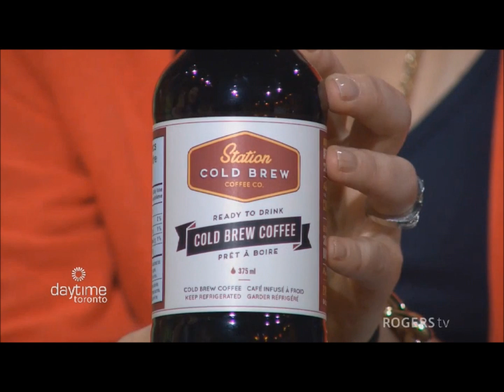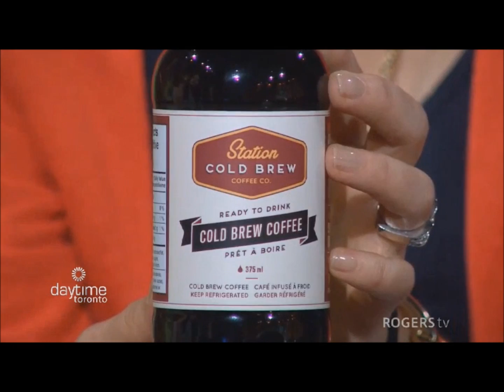Gangways Open - Rogers Daytime Toronto - May 25, 2016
Alex from the Waterfront BIA and Melissa from the Toronto Market Company speak with Daytime Toronto about Gangways Open on Toronto's Waterfront and the kick off of the Waterfront Artisan Market, all starting May 28&29 on Toronto's Waterfront.